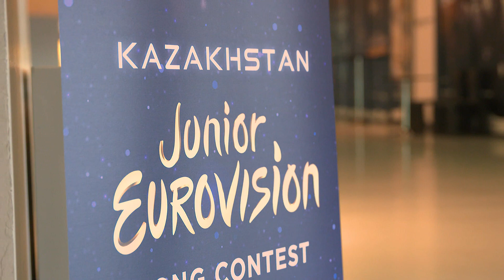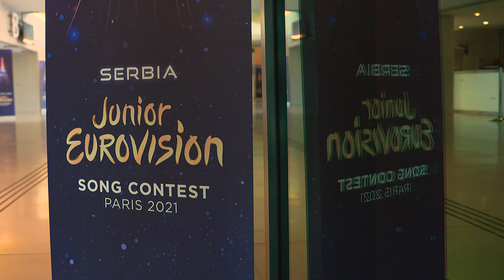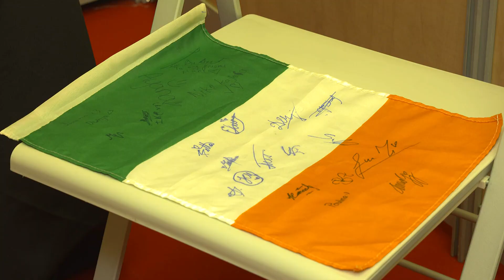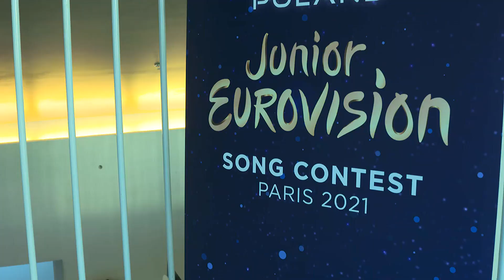Junior Eurovision 2021 | Lá 3 VLOG #4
Tar éis míonna d'éisteachtaí agus na babhtaí cáilithe a bheith curtha dínn, is é Maiú Levi Lawlor a bheidh in iomaíocht ar son na hÉireann i mbliana. Beidh Maiú ag súil an ceann is fearr a fháil ar naoi dtír déag eile agus é ag canadh a amhrán, "Saor".

After months of auditions and 6 weeks of televised heats, 14 year old Maiú Levi Lawlor from Greystones, Co. Wicklow will take to the Junior Eurovision stage in Paris to represent Ireland. Competing against 19 other countries, he will be hoping that his Irish language song 'Saor' will win the prestigious event for Ireland.

Bí linn don Junior Eurovision BEO ar TG4 don chéad uair riamh, Dé Domhnaigh 19/12 ag 15:00